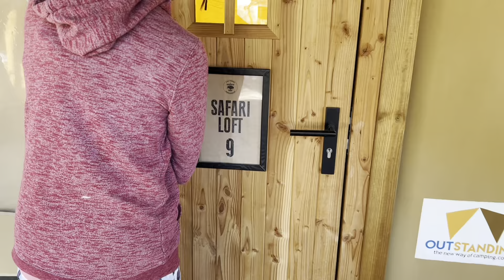VLOG 45: 🇪🇸CERCASI COINQUILINA/ NUOVA PRENOTAZIONE/ CAMPING TOUR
IN QUESTO VIDEO :

1️⃣ VLOG DI VITA QUOTIDIANA
2️⃣ULTIMO GIORNO DI VACANZA
3️⃣CAMPEGGIO SITGES

amazon.it/shop/influencer-757cd625?ref_=cm_sw_r_apin_aipsfshop_aipsfinfluencer-757cd625_SBN68HY4ZWHVGRBVA314

provvigione